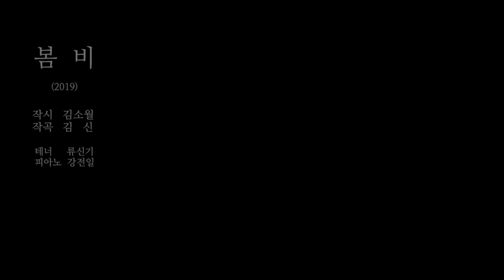Shin KIM : "봄비" (2019) for Tenor and Piano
작곡 : 김신 / 작시 : 김소월 / 테너 : 류신기 / 피아노 : 강전일